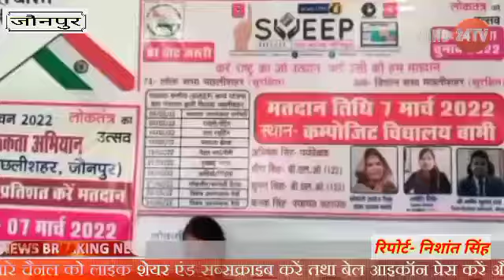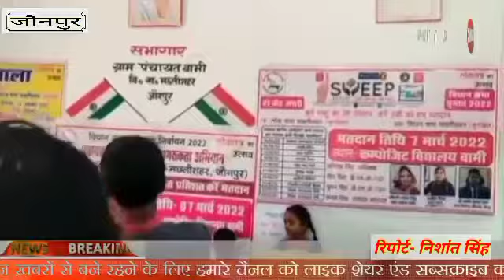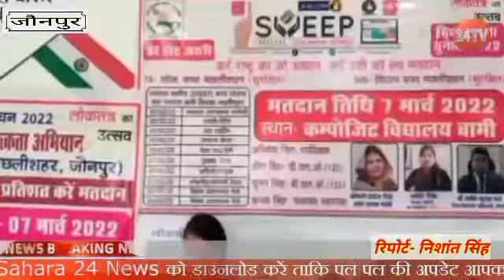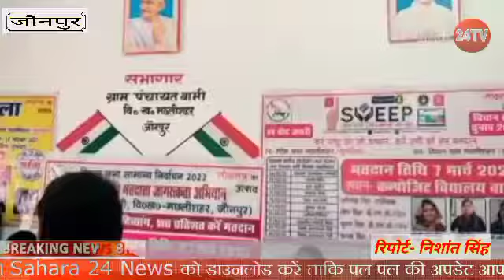पानी से है जीवन की आस, इसे बचाने का सब करें प्रयास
मुख्य विकास अधिकारी जौनपुर अनुपम शुक्ला के आदेशानुसार एवं खण्ड विकास अधिकारी मछलीशहर अस्मिता सेन के मार्गदर्शन में विकास खंड मछलीशहर की ग्राम पंचायत बामी के पंचायत भवन सभागार में कैच द रेन अभियान के लांचिंग के अवसर महामहिम राष्ट्रपति रामनाथ कोविंद को वर्चुअल सुनने के लिए ग्रामीण ग्राम प्रधान की अध्यक्षता में एकत्रित हुये थे। जिसमें महामहिम ने कहा कि हम जहां शहरों के लिये पूरे वर्ष दूर दराज से पानी मंगाते हैं वहीं इन्हीं शहरों की गलियां बरसात में डूब जाती हैं जल प्रबंधन के सम्मुख यह बिडम्बनापूर्ण स्थिति है, आज के तीन- चार दशक पूर्व गांव -शहर कहीं भी बोतल का पानी खरीदना नहीं पड़ता था।जल संकट आज एक अन्तर्राष्ट्रीय समस्या बन गया है। राष्ट्रपति के वर्चुअल सम्बोधन के पश्चात ग्राम प्रधान श्रीमती सरोज सिंह ने भी लोगों से जल संचयन का आह्वान ग्रामीणों से किया तत्पश्चात उन्होंने लोगों को जल शपथ दिलाई। सहायक विकास अधिकारी (पंचायत) मछलीशहर रामनिहोर ने इस कार्यक्रम का सफलतापूर्वक संचालन कराने के लिये ग्राम प्रधान एवं पंचायत सचिवों को सोमवार को ही निर्देशित कर दिया था। आज के कार्यक्रम में ग्राम प्रधान के अलावा ग्राम पंचायत बामी की जल प्रबंधन समिति के अध्यक्ष सुरेश चंद्र गौतम और समिति के सदस्य, पंचायत सहायक कनक सिंह, ग्रामीण तथा बच्चे 'जल है तरल सोना इसे नहीं है खोना'। 'पानी से है जीवन की आस, इसे बचाने का सब करें प्रयास'। ' पानी है तो है संसार,  पानी ही है जीवन का आधार'। जैसे स्लोगन लिखे चार्ट लेकर उपस्थित थे।
देखिये निशांत सिंह की रिपोर्ट